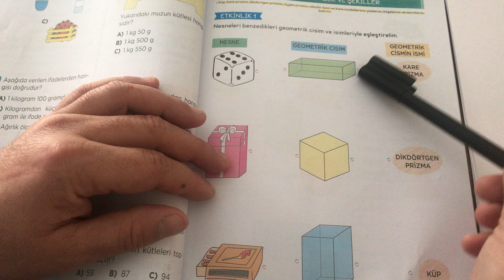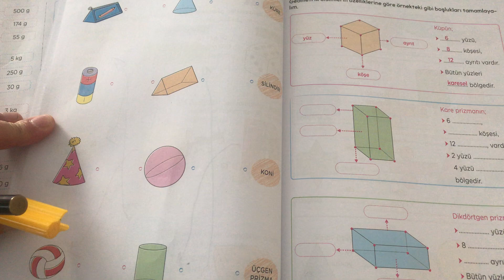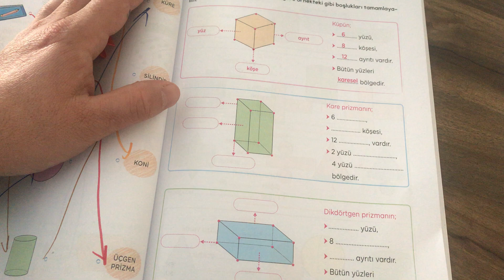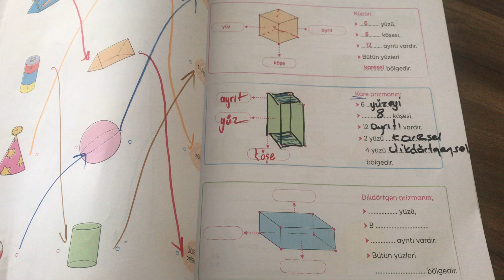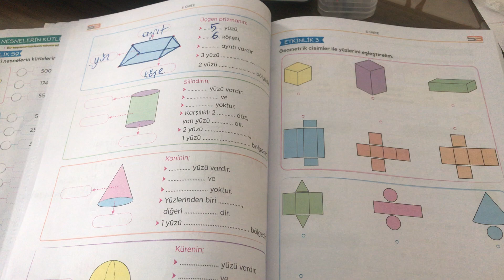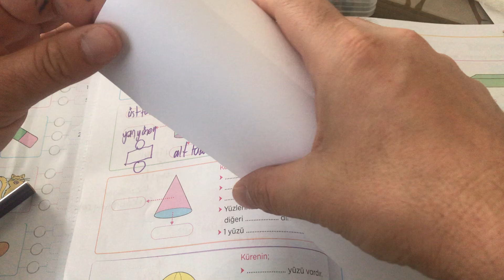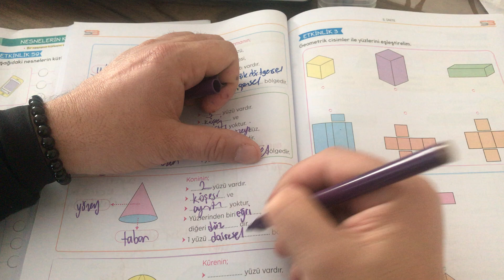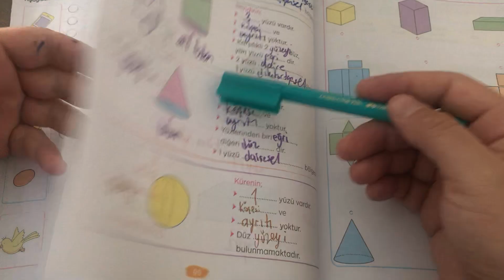Geometrik Cisimler Konusu Etkinlik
Geometrik Cisimler konusunu içeren etkinlikler çözdük.